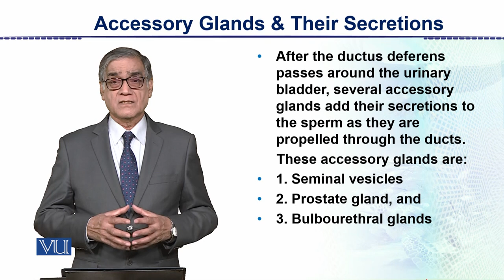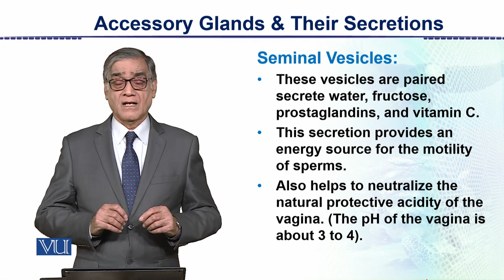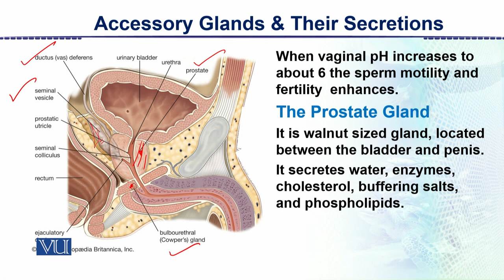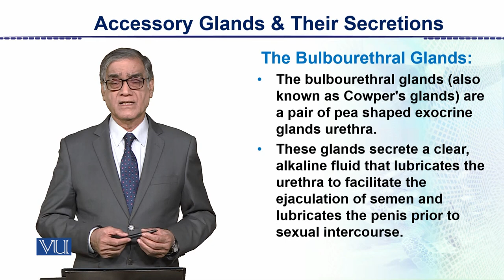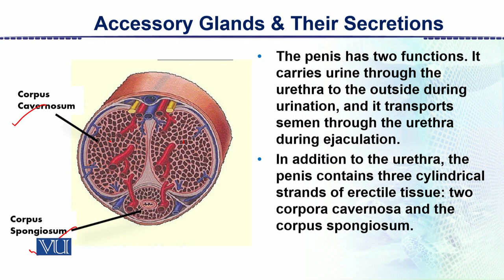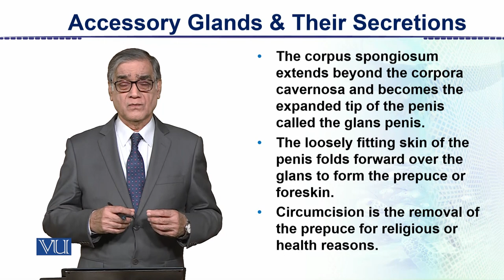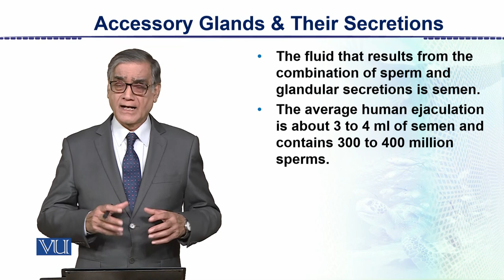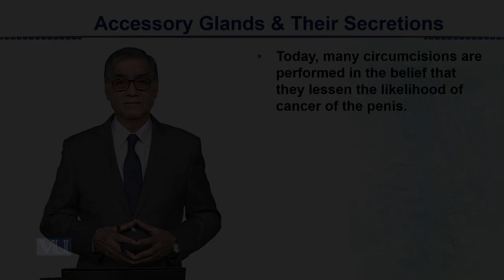Accessory Glands and their Secretions | Animal Form & Function 2 (Theory) | ZOO517T_Topic137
Topic137: Accessory Glands and their Secretions,
By Dr. Javed Iqbal